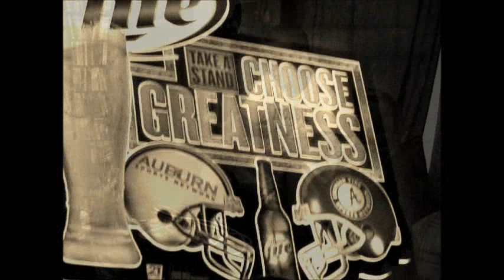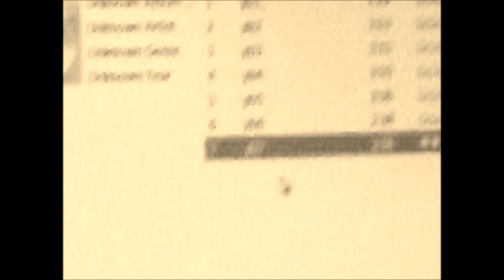YB-Listen (preview Video)